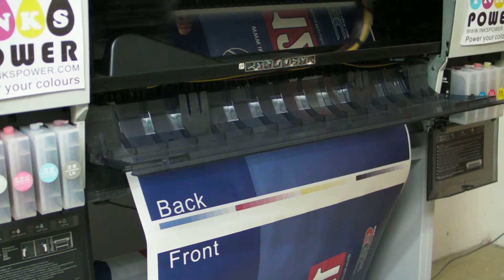Inkspower provide Free sublimation inks printing testing and Free door to door delivery 1211-135